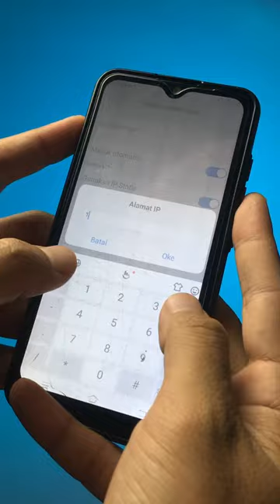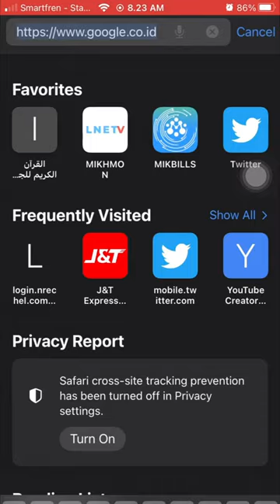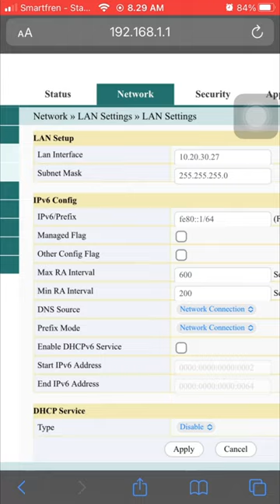CARA SETTING FIBERHOME HG6145F DUALBAND UNTUK ACCESS POINT WIFI VOUCHERAN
Lihat Video Kami Lainnya :

Find us :

Instagram.com/mlutfiabdulaziz
Tiktok.com/@mlutfiabdulaziz